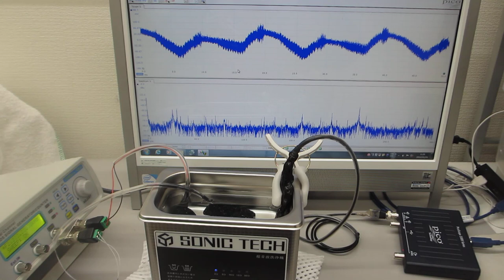メガヘルツ超音波の音圧データ（超音波システム研究所）